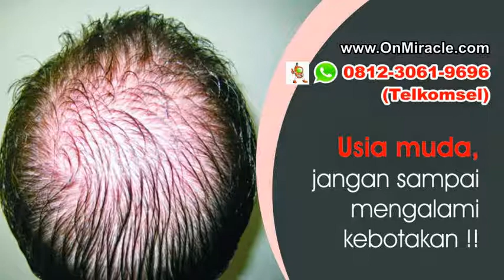081230619696 (Tsel), Obat Penghitam dan Penyubur Rambut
GRATIS konsultasi untuk anda yang mengalami permasalahan berikut ini :
1. Apakah rambut anda berKETOMBE dan RONTOK?
2. Masalah rambut bercabang dan KURANG SUBUR ?
3. RAMBUT TIPIS dan KERING ?
4. Ingin rambut HITAM ALAMI?
5. Sudah tumbuh UBAN padahal usia masih MUDA?
6. Terjadi KEBOTAKAN DINI yang semakin parah ?
7. Tumbuhnya UBAN yang mempengaruhi PENAMPILAN ?

Kami ingin memberikan SOLUSI terbaik untuk Anda, Silahkan Hubungi Kami 24 Jam NON STOP

Konsultasi dan Pemesanan:
Bpk. Antoni / Ibu Melda
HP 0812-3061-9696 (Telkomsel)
PIN BB 276436B4

Kantor Pemasaran:
Jl. Semolowaru 84 Surabaya